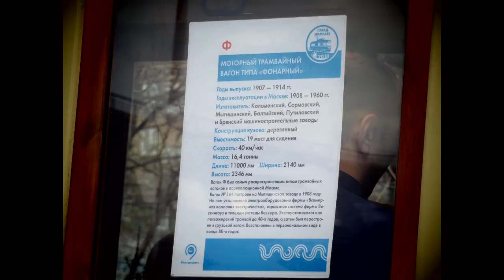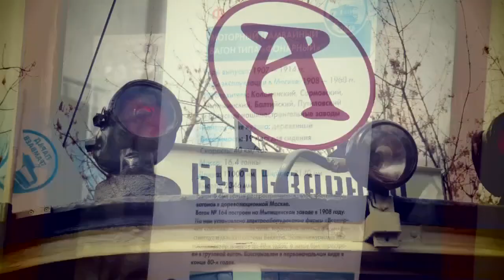Парад трамваев в Москве 2018